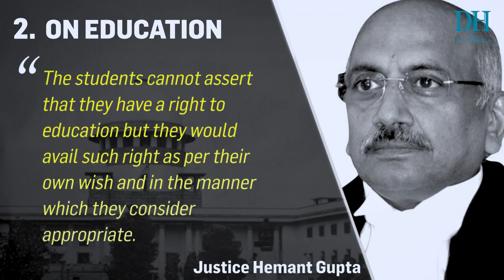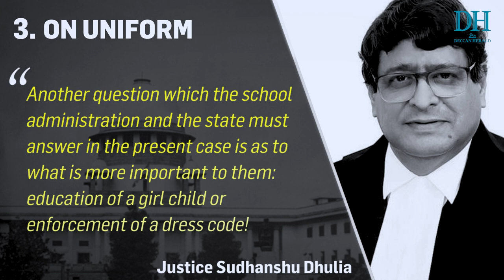Hijab Ban | Supreme Court Split Verdict | What did the two judges say?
Justice Sudhanshu Dhulia and Justice Hemant Gupta gave a split verdict on Karnataka's hijab ban case on 13th October. How do the judgements differ? Watch the video to find out.